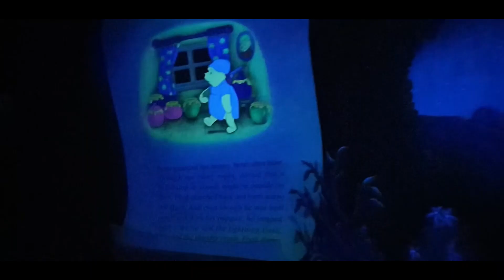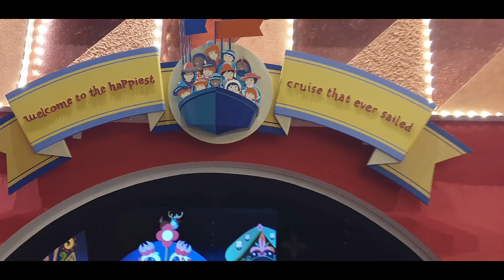Trip to Disney!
All about our visit to Disney's Magic Kingdom. Take a trip to Disney with us @mytwinsandtheirworld